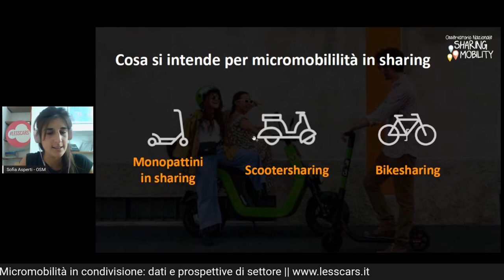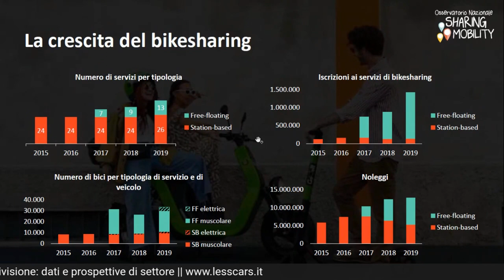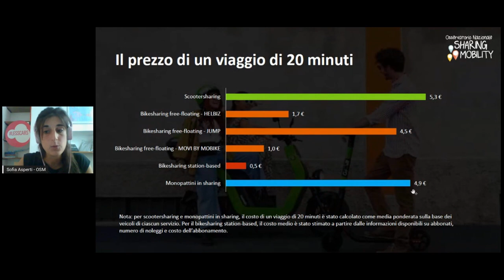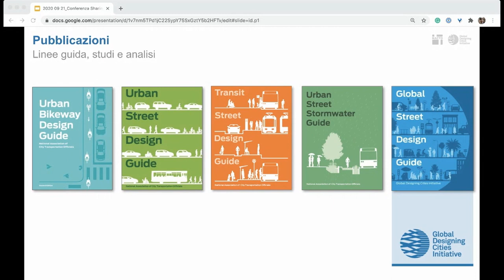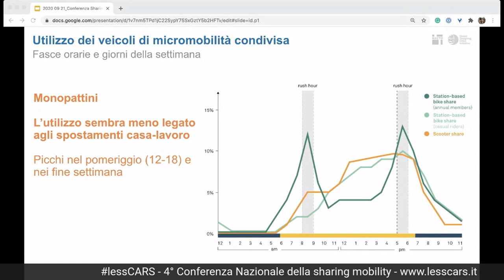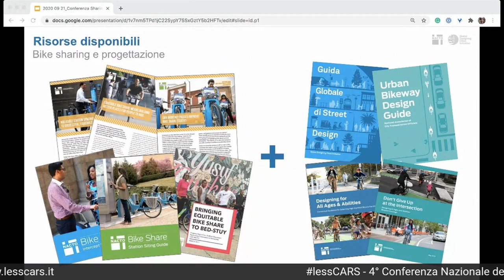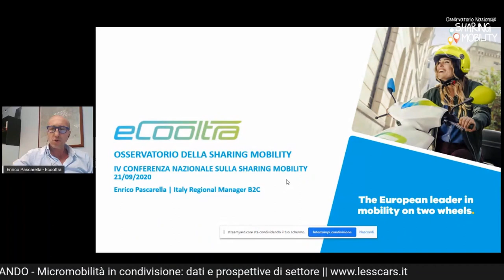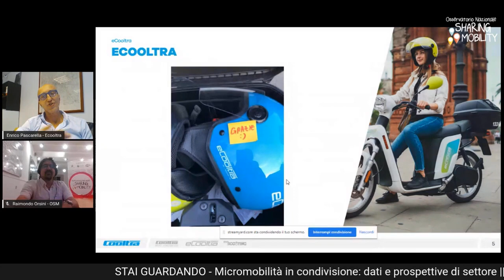I servizi di scooter e monopattino in sharing in Italia